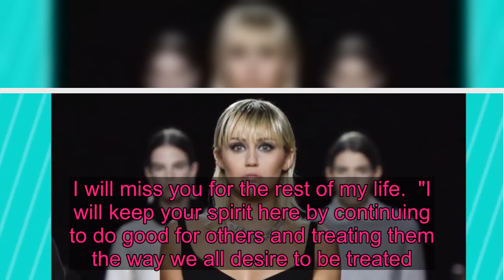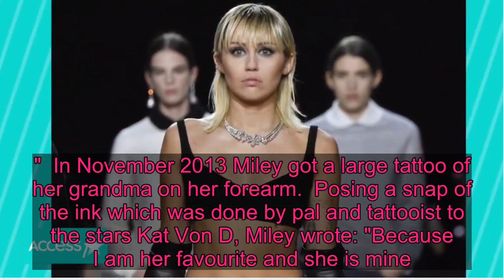Miley Cyrus gran dies as star pays emotional tribute to her 'icon'